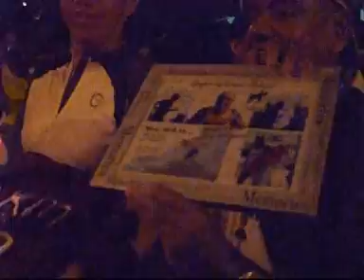100th Marathon Surprise Celebration for Mohan